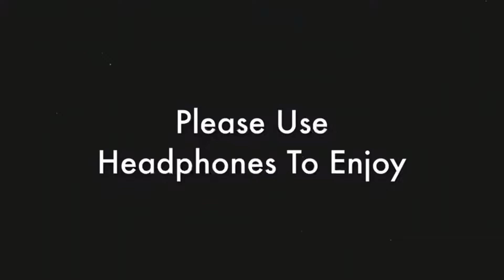[ASMR] Feeling Stressed? You NEED this Indian Head Massage..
Have you tried an Indian head massage before? This is my first time. The massage is done by an expert named Sapna, and the sound of her voice and the gentle touch of her hands will help you melt into relaxation.

Thank you Sapna for an amazing experience! 🙌🏼

You can find more information about Sapna's Beauty Parlor here:

Sapna Beauty Parlor:
9548 40th Rd

[Gears I Used To Shoot These Videos]

This VIDEO was EDITED with LumaFusion on iOS & Final Cut Pro on Mac.

In this video, Johann receives his first Indian Head Massage in Queens New York at Sapna's Beauty Parlor. In it, you will see a woman giving a massage to a man's head. The massage is gentle and relaxing, and the sound of the woman's voice is soothing. If you are looking for a way to relax and de-stress, this video is perfect for you.